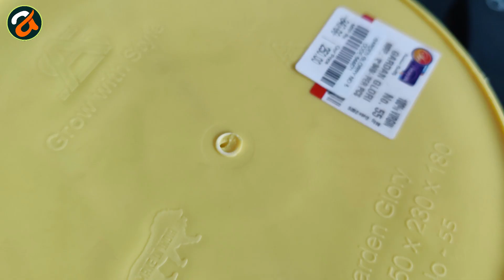A Beautiful Busy Day in My Life | indoor plants for beginners | How to make perfect pot mix?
A Beautiful Busy Day in My Life | indoor plantsfor beginners
How to make perfect pot mix?
How to make perfect pot mix for indoorplants?
Planters Shopping and Selection
Buying Plants From Nursery